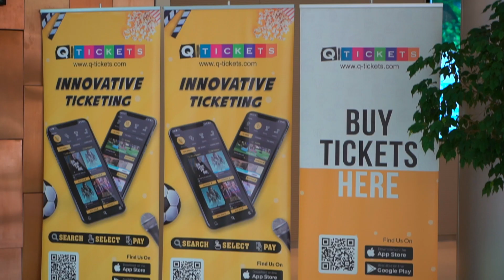Smurfs Musical Live on Stage after movie, Doha, Qatar, 28-30 July 2022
Alchemy Project Entertainment, in cooperation with @VisitQatar, @qatarairways and @OoredooQatar brings a bespoke and exciting show to Doha for the summer season.

Eight favourite Smurfs characters including Papa Smurf, Clumsy Smurf, Brainy Smurf and the adorable Smurfette are coming to Doha. The evil wizard Gargamel and the puppeteers will accompany the tiny blue creatures in this “Smurftastic” journey.
The story is set in Spring – Smurfs’ favourite time of the year when the characters are busy preparing for the much-awaited annual Spring Parade. But while the Smurfs make merry and sing and dance with excitement, the wicked Gargamel comes up with a plan to trick Mother Nature and bring an end to the festivities. The Smurfs Live on Stage is a tale of magical adventure that will see the Smurfs battle Gargamel and save Mother Nature whilst promoting family values and the power of a true team spirit amongst children.
Little fans, mums and dads and the grandparents alike can get ready to cheer the Smurfs as they come to life on a grand stage, which brings the books to life with life size Smurf mushroom-shaped forest houses, vibrant backdrops and wonderful sing-along music.
Created in 1958 by Pierre Culliford, fondly known as Peyo, The Smurfs have come to become some of the most loved cartoon characters around the world, especially after the launch of their animated cartoon series in 1980. Produced by Hanna Barbera, the Smurfs series spanned 272 episodes, which were dubbed into 40 languages, and has enjoyed top rating in more than 100 countries.  Millions of Smurfs DVDs continue to be sold in huge volumes internationally. Recently, a new milestone was achieved with the creation and release of the Smurfs 3D movies; the first 3D movie came out in 2011 and the second followed in 2013 and 2017. The smurfs once again are endearing themselves to new audiences with all new CGI Animated TV series now released globally around the world.

About, IMPS (International Merchandising Promotions & Services) - THE SMURFS
 IMPS, is the official licensors of the little blue-skinned characters ‘The Smurfs’. Over the years, IMPS (since 1984) have worked in close collaboration with their agents worldwide to develop successful licensed merchandising programs, retail- and co-branded promotions, publishing activities, broadcasting deals, theme parks, family entertainment centers, live shows, video games, online games, Smurf music that have secured the everlasting success of the Smurfs.

IMPS is run by Véronique Culliford, the daughter of Pierre Culliford, the creator of the Smurfs, who is better known under his pseudonym Peyo. Web